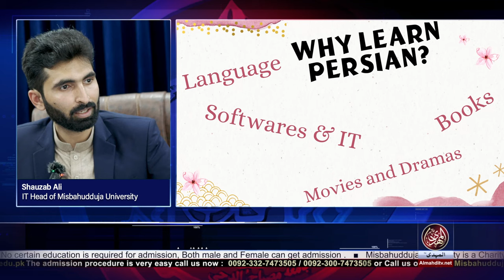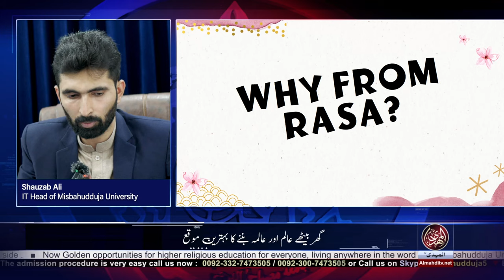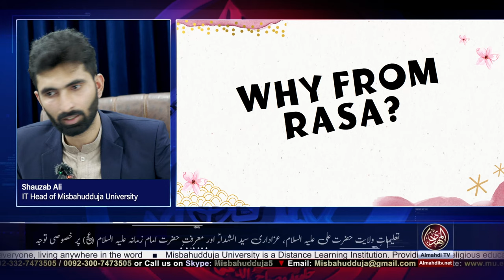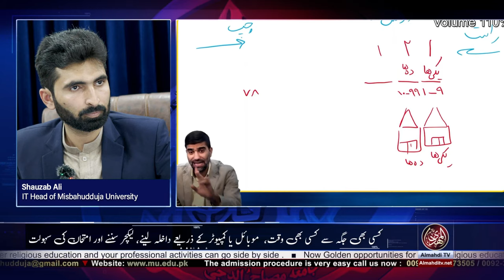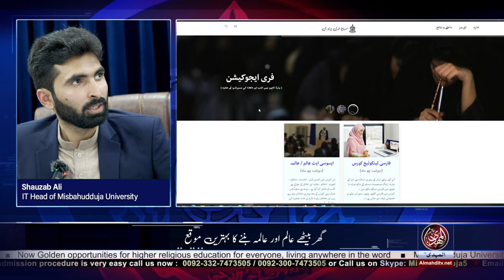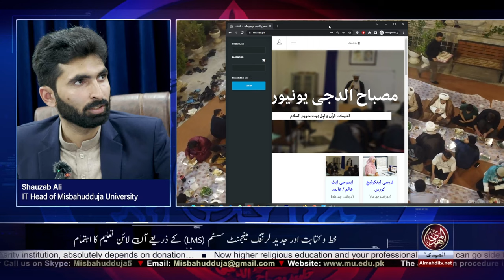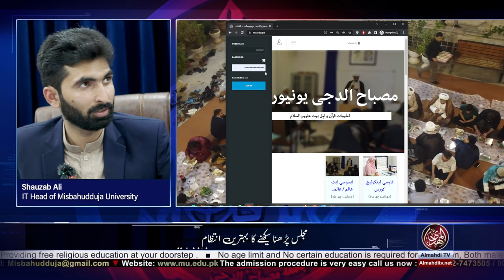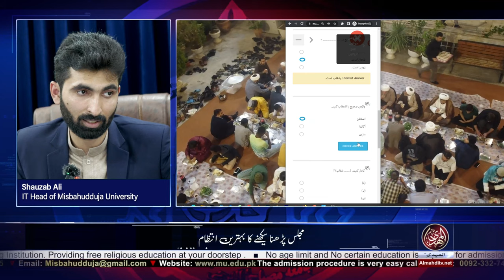Introduction Session with the students of Persian Language By Misbahudduja University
Why learn Persian? and How to learn Person?